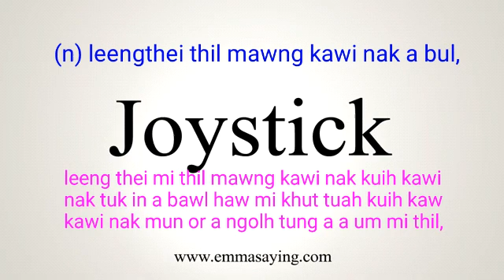Joystick meaning in Ngawn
joystick = (n) leengthei thil mawng kawi nak a bul,leeng thei mi thil mawng kawi nak kuih kawi
nak tuk in a bawl haw mi khut tuah kuih kaw
kawi nak mun or a ngolh tung a a um mi thil,